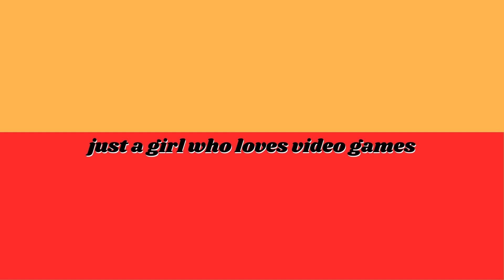100 Baby Challenge | The Sims 4 | Who's baby daddy 21? (Part 23)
👶🍼🍼👶🏾Join me as I navigate my way through the trials and tribulations of the 100 Baby Challenge!

💚My Sims 4 Origin ID: bottledupchai\

👚Links to CC Clothing Used On Peyton Reynolds (link goes to the creators full list of clothing):
*Sifix2

💾Mods Used:
*Side Gigs Mod by Kiara Sims: